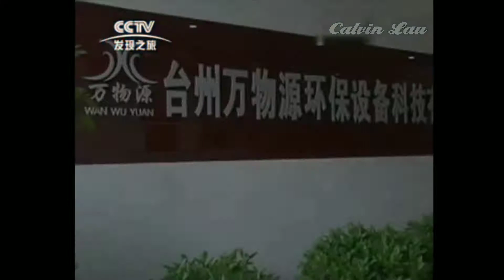Interview by CCTV with Mr 庄世荣 (Inventor of Award Winning Greenleaf Kardli Water Guard System)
A Premium Product of Greenleaf Science & Tech Group